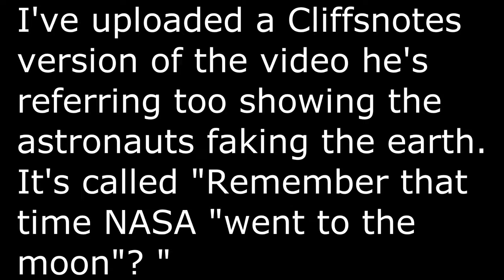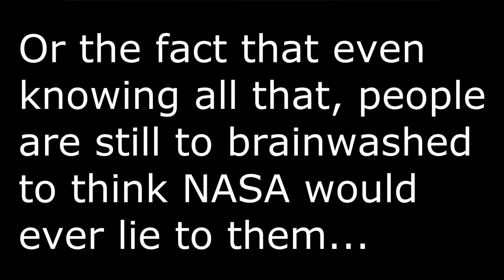NASA Moon landing Hoax discussed on FOX News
1 Chronicles 16:30
"the world also shall be stable, that it be not moved."

Psalm 96:10
"the world also shall be established that it shall not be moved"

Psalm 93:1
"the world also is stablished, that it cannot be moved."

It's pretty clear the bible says we aren't moving...

1 Samuel 2:8
" for the pillars of the earth are the LORD'S, and he hath set the world upon them."

Job 9:6
"Which shaketh the earth out of her place, and the pillars thereof tremble."

Psalm 75:3
"The earth and all who dwell in it melt; It is I who have firmly set its pillars."

Strong's Hebrew: 4690. מָצוּק (matsuq) -- molten support, pillar

Matthew 4:8
"Again, the devil taketh him up into an exceeding high mountain, and sheweth him all the kingdoms of the world, and the glory of them"

Isaiah 52:8
"...for every eye will see when the Lord returns..."

Revelation 1:7
"Behold, he cometh with clouds; and every eye shall see him"

All impossible on a ball, and only works on a flat earth.

Matthew 24:29
"...the stars shall fall from heaven"

Mark 13:25
"...and the stars of heaven shall fall"

Revelation 6:13
"And the stars of heaven fell unto the earth..."

Jesus himself told us the stars would fall to the earth. If what we have been taught about stars is true, how can this be? Why would Jesus say something that wasn't true if he himself is "The Truth".

Ezekiel 1:25
"And there was a voice from the firmament that was over their heads,"

Ezekiel 1:26
"And above the firmament that was over their heads was the likeness of a throne"

Genesis 1:6
"And God said, Let there be a firmament in the midst of the waters, and let it divide the waters from the waters."

(Strongs Number H7549: Extended surface (solid), Firmament (supporting waters above))

Job 26:10
"He hath compassed the waters with bounds, until the day and night come to an end."

Definition of Compass - to go around (something) in a circular course.
Definition of Bounds - a limiting line : boundary

We call the bounds Job is referring to Antarctica. it is also the ends of the earth. (It's also "south")

Isaiah 40:22
"It is he that sitteth upon the circle of the earth"

Isaiah knew the difference in a circle and a ball.

Isaiah 22:18
"And roll you tightly like a ball, To be cast into a vast country"

Genesis 1:14-17 "The Fourth Day"
"And God said, Let there be lights in the firmament of the heaven to divide the day from the night; and let them be for signs, and for seasons, and for days, and years: And let them be for lights in the firmament of the heaven to give light upon the earth: and it was so. And God made two great lights; the greater light to rule the day, and the lesser light to rule the night: he made the stars also. And God set them in the firmament of the heaven to give light upon the earth"

So if God created the entire universe on the fourth day (sun, moon, and stars), then what the heck were we orbiting on the first three days? How fast were we going? 1,913,785mph? Or maybe God put the Earth in gear after creating the rest of the Universe... To what extent are we willing to disregard scripture to fit what we are being told by people that clearly worship Lucifer and will no longer let us say the name Jesus?

Joshua 10:12
"...he said in the sight of Israel, "O sun, stand still at Gibeon, And O moon in the valley of Aijalon." So the sun stood still, and the moon stopped"

Nowhere does it say that Joshua told the earth to stop spinning, in fact the bible never refers to the earth ever spinning in the first place. It does however reference the sun moving on 67 different occasions.

That's 67 moving sun verses and Zero moving earth verses for those keeping score at home. The reason for this is that the earth is not moving, and the close sun is circling us over head along with everything else just like the bible says.

1 Corinthians 3:19
"For the wisdom of this world is foolishness with God. For it is written, He taketh the wise in their own craftiness."

I wonder if the wise in that verse would be the people we consider "wise" today... bet they are.

Romans 3:4
"...let God be true, but every man a liar"